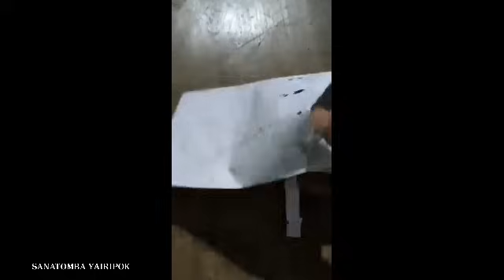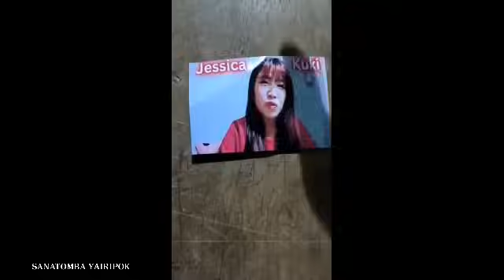Masigi Nupi Adum Machin thida || Meini Mei || Its just for Funny Entertainment